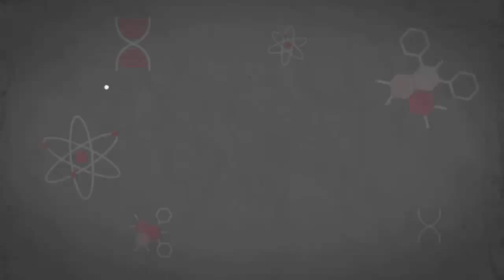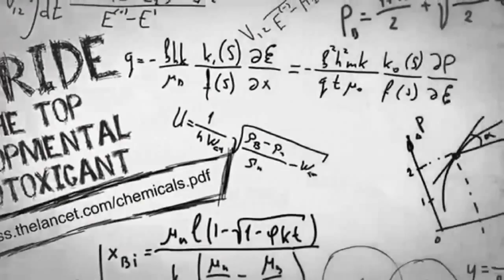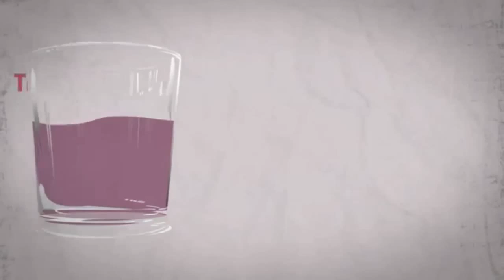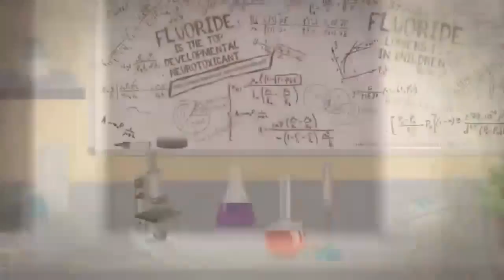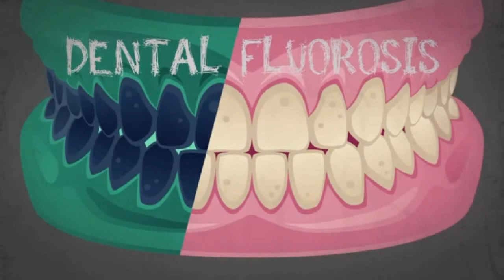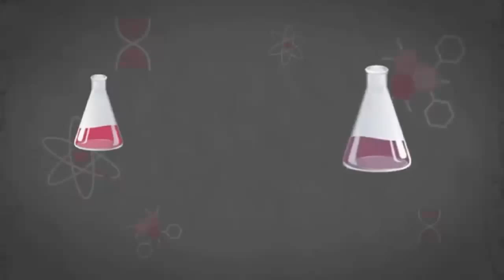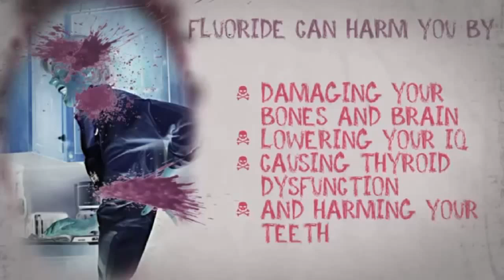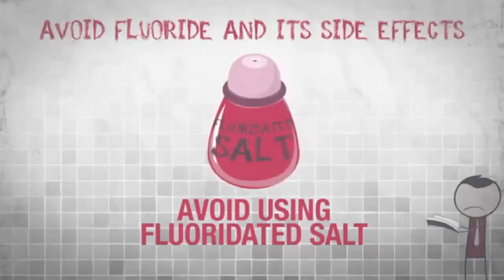Anonymous Presents - The Truth About Fluoride